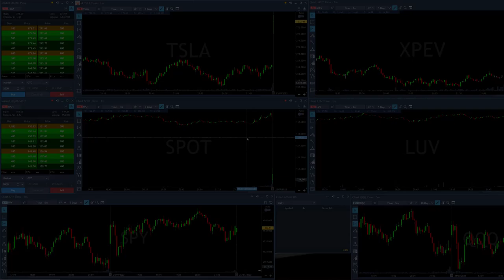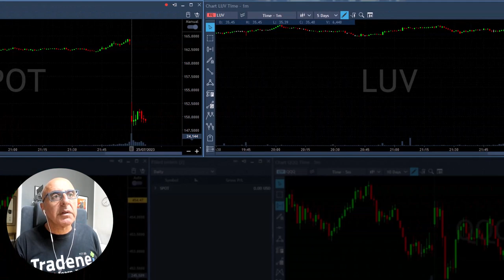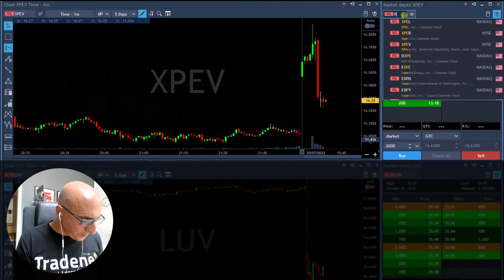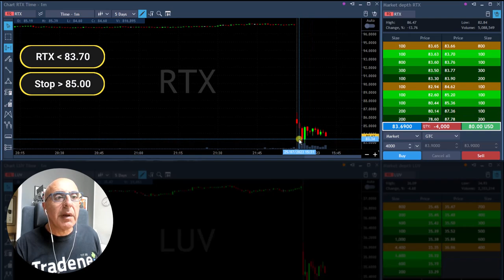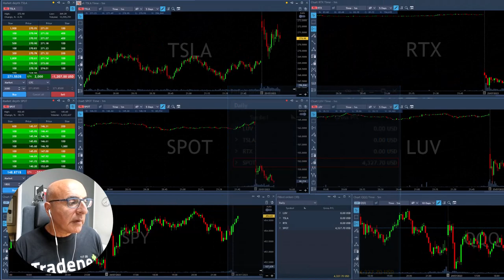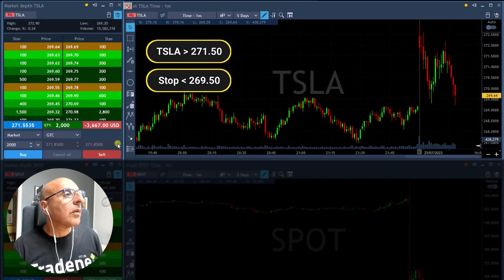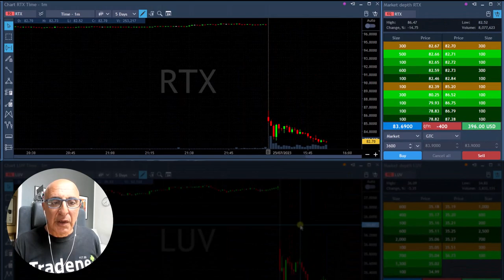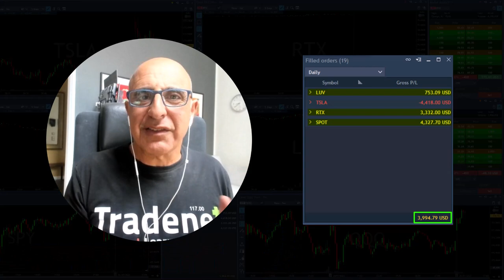My Simplest Day Trading Strategy: Gap and Go (Short)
Live Day Trading Stocks - Earning $3,000 trading LUV, TSLA, RTX and SPOT.